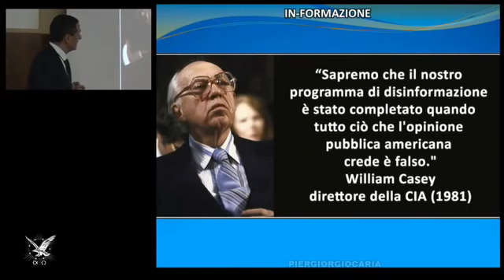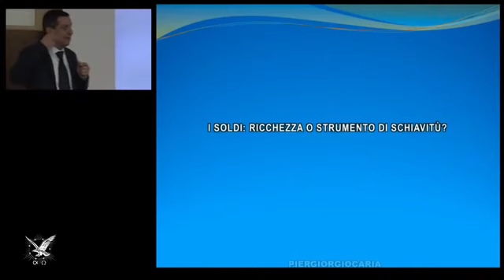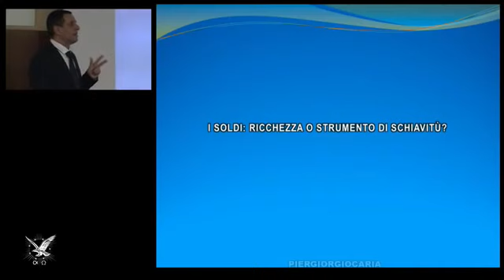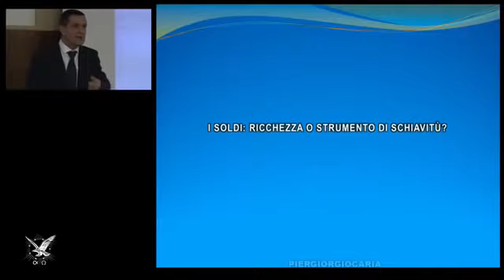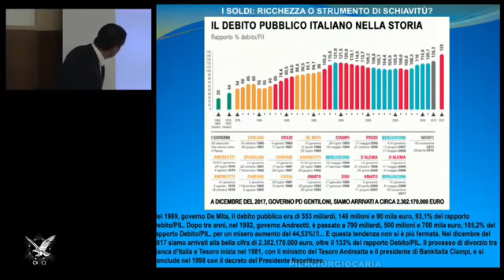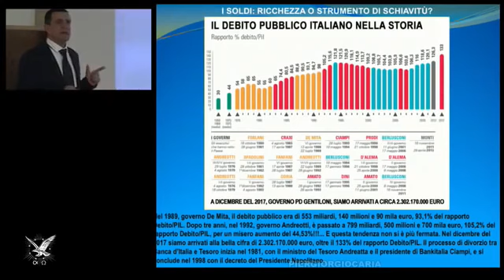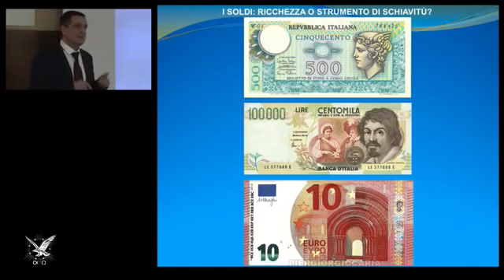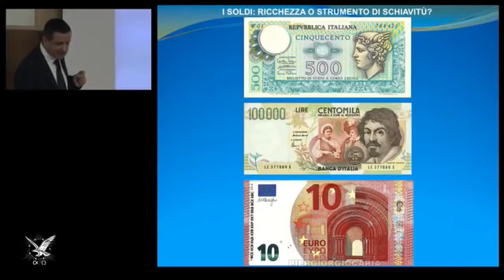Pier Giorgio Caria - Ecco Perchè Sono Tutti D'Accordo Nel Tenere Nascosta La Verità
Sui seguenti link i canali del Network YouTube di Nuova Civiltà, iscrivetevi ai canali per ricevere gli aggiornamenti, tra i vari contenuti saranno inseriti anche video inediti, speciali ed interviste esclusive rilasciate per Nuova Civiltà. * Nuova Civiltà - Laboratorio Culturale * Nuova Civiltà - Ricercatori Indipendenti * Nuova Civiltà - The Awakening * Nuova Civiltà - The Scientists * Nuova Civiltà - Arte * Nuova Civiltà - Progetto Elysium * Nuova Civiltà - Web 2.0 * Nuova Civiltà - Global Channel * Nuova Civiltà - M.I.D. * Nuova Civiltà - Cinematic Experience * Nuova Civiltà - Lion TV * Nuova Civiltà - T.D.S. Kids * Nuova Civiltà - Network News Pier Giorgio Caria - Ecco Perchè Sono Tutti D'Accordo Nel Tenere Nascosta La Verità